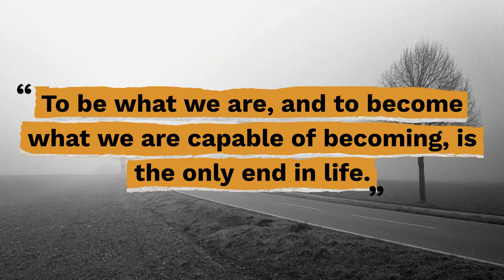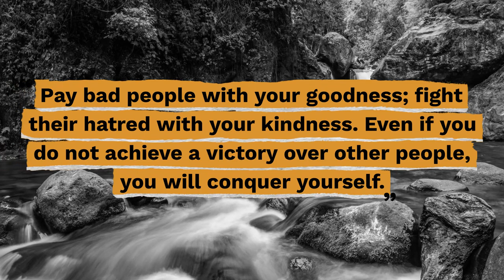Top 10 Henri-Frédéric Amiel Quotes - Gracious Quotes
Useful Links:
► FREE Daily Devotion Quotes & Weekly Inspiration